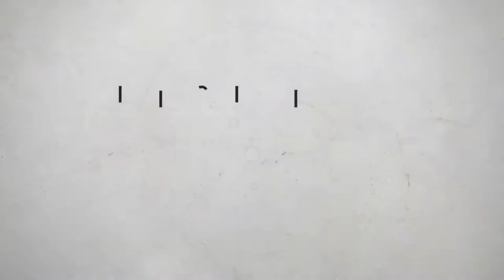Destiny 2 riven legit